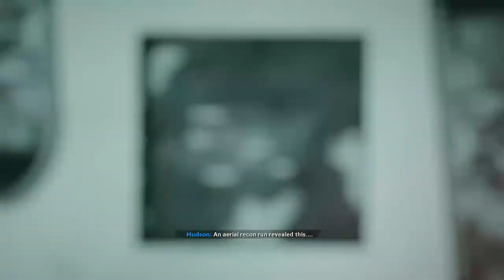COD: Black Ops Cold War - Campaign - REDLIGHT,GREENLIGHT -no commentary